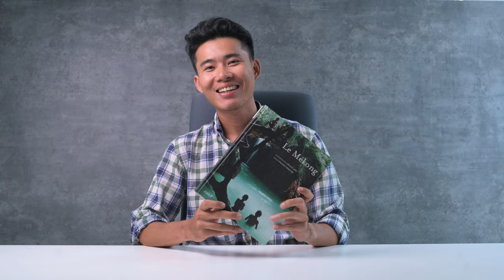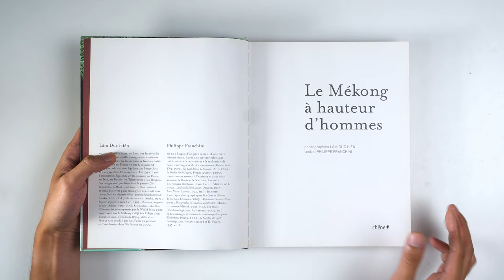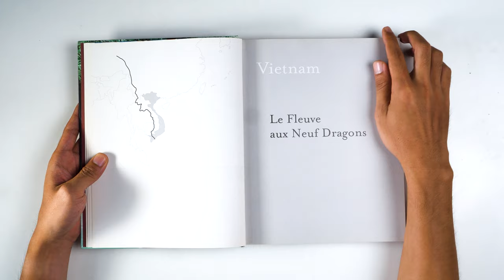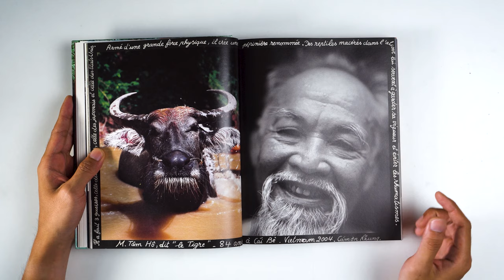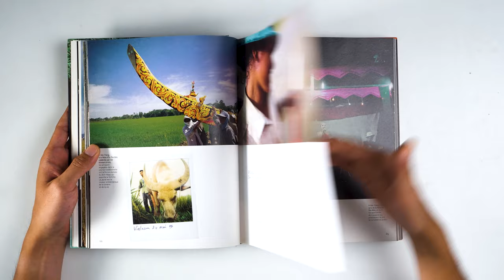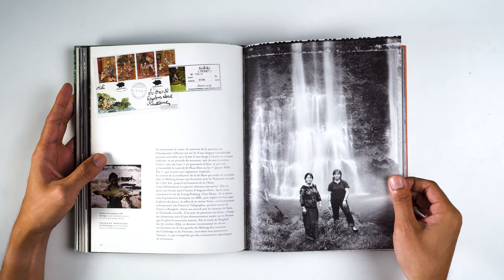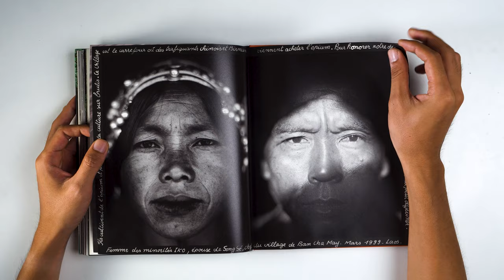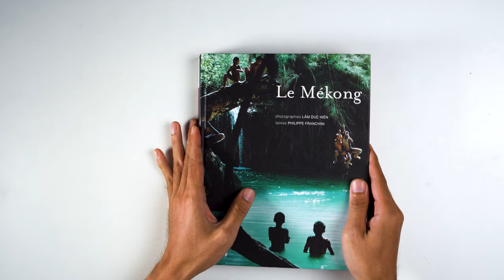[Trên tay sách ảnh] "Le Mékong" của nhiếp ảnh gia Lâm Đức Hiền